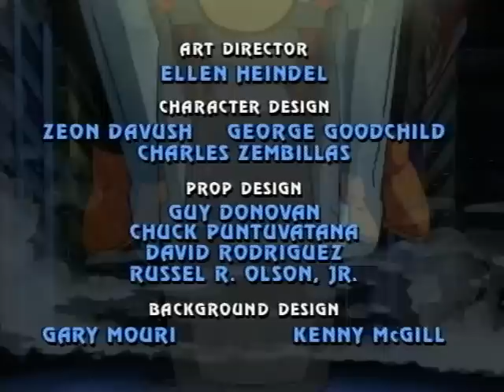Street Sharks 13(Latino)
Capitulo 13 - Una nueva raza